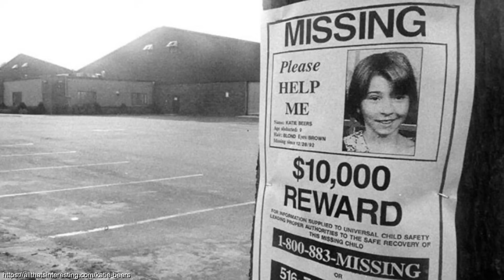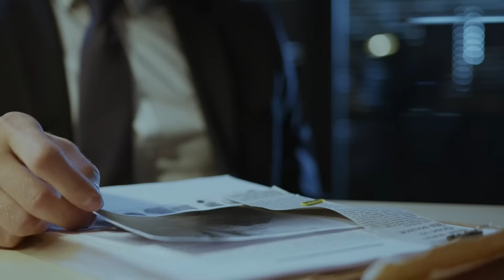DAS MÄDCHEN IN DER WAND - der Fall Katie Beers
Hallihallo meine Lieben!  🕵️‍♀️💖

herzlich Willkommen zu einer neuen true crime Folge! Heute sprechen wir über den Fall von Katie Beers.
Was genau passiert ist erfahrt ihr in diesem Video..

Dieses Video dient zum dokumentarischen Zweck und soll im pädagogischen Zusammenhang genutzt werden. Der Inhalt dieses Videos soll zur Aufklärung dienen.

Die verwendeten Bilder sind nicht mein Eigentum und werden von mir ausschließlich für diesen Videobeitrag genutzt.